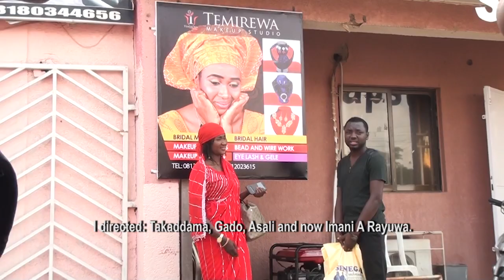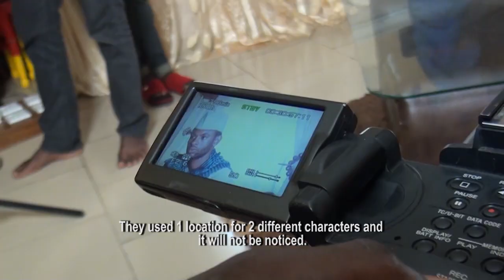Rayuwa-Imani (The Making) Eps 3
Welcome to ZumaFamily; The channel that is designed to offer all family members very interesting and suspenseful series and soaps. There is a special show for everybody in the family.

Powered by
GBN Communications Ltd
1st and 2nd Floor, NNN Building, Nagwamatse House, Ahmadu Bello Way, Kaduna